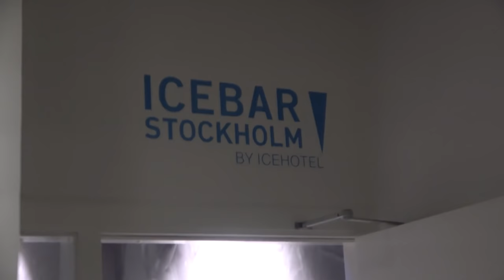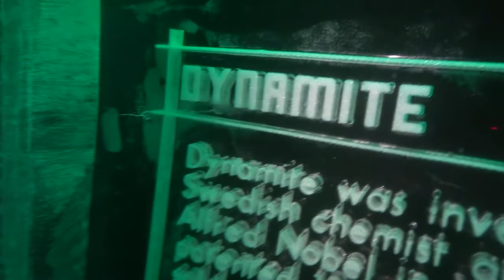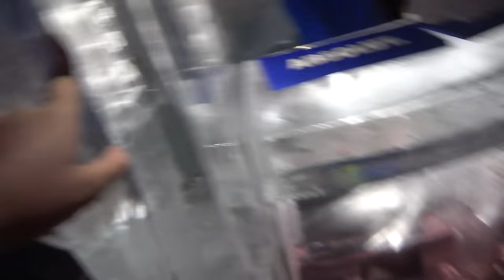SWEDEN 2021 SUMMER MEETUP (PART 4)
The last part of our 2021 meetup! This was a lot of fun and I'm glad to be back doing videos like these now that traveling is a bit easier :-D